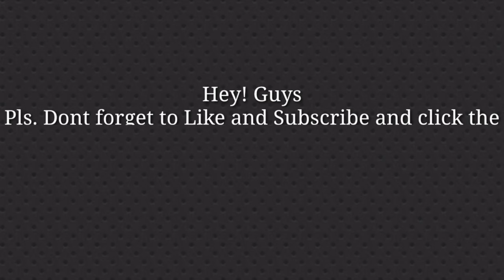HOW TO COOK MALUNGGAY NO TWIST RECIPE/ELYUcano cooking Vlog